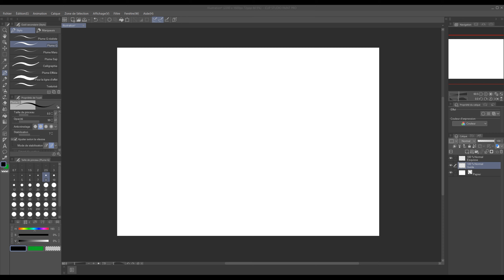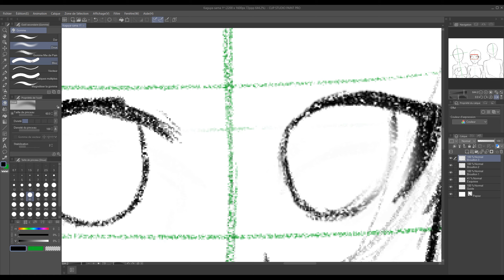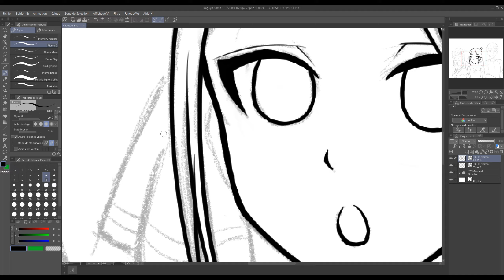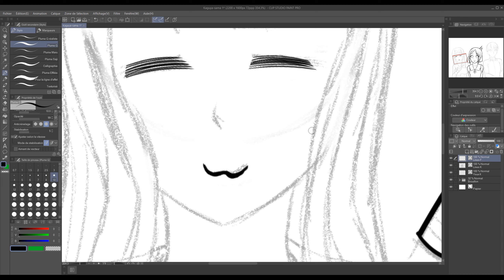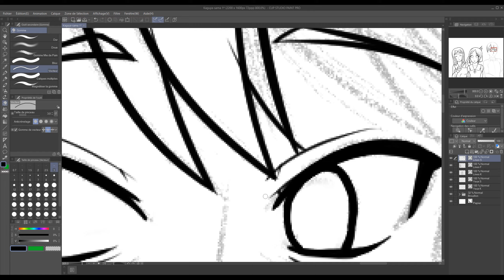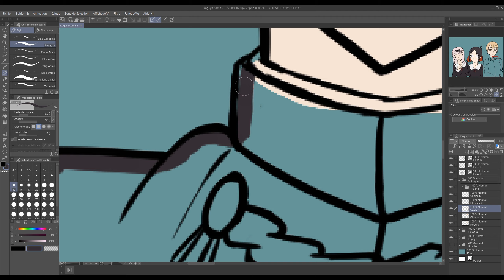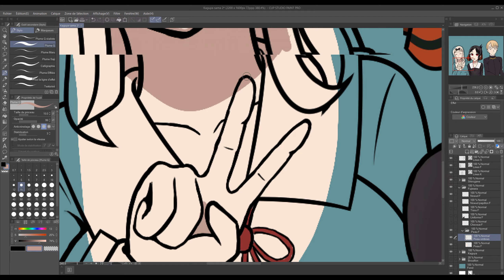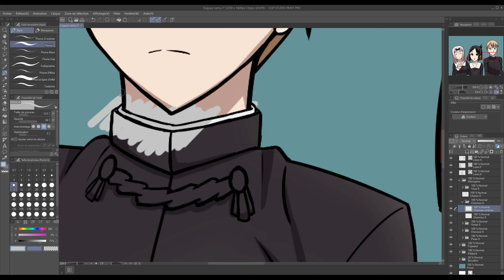Kaguya-sama : Love is War/Timelapse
On a cette fois-ci Kaguya Shinomiya, Chika Fujiwara et Miyuki Shirogane les personnages hauts en couleurs et excellents de Kaguya-sama Love is War